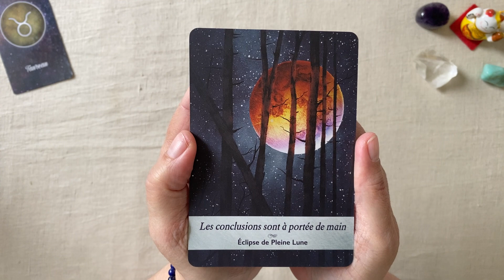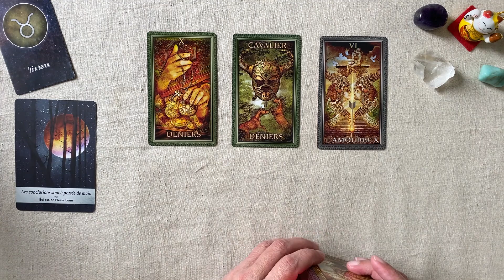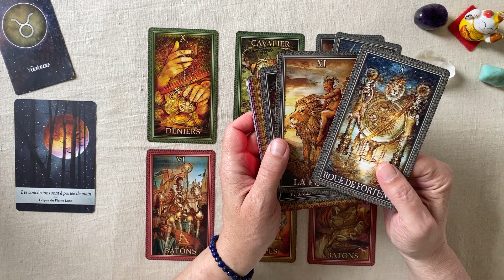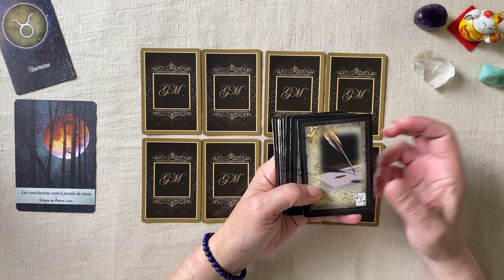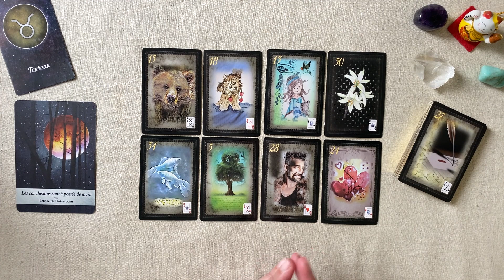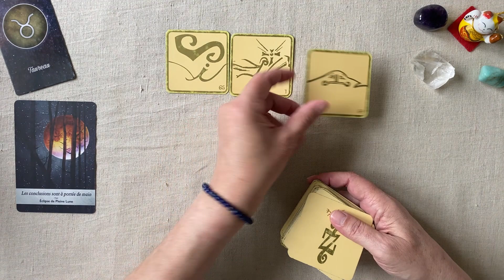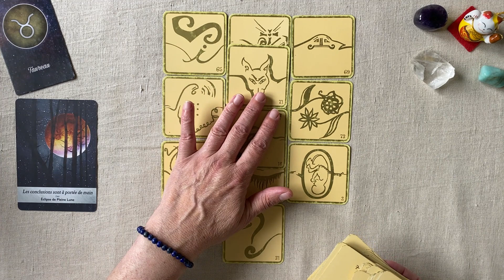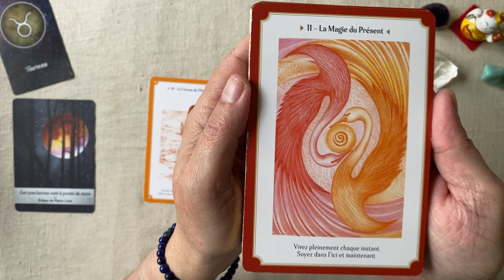TAUREAU SEMAINE DU 1 AU 7 MAI 2023 GUIDANCE HOROSCOPE FAMILLE TRAVAIL FINANCES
Horoscope pour le signe astrologique taureau  - Guidance intuitive  pour la semaine du 1er mai  au 7 mai  2023 FAMILLE - TRAVAIL - FINANCES

Jeux utilisés :
- Oracle de la lunologie
-  Tarot Encore
- L'oracle de la féminité sacrée